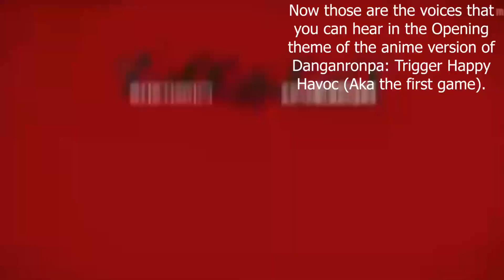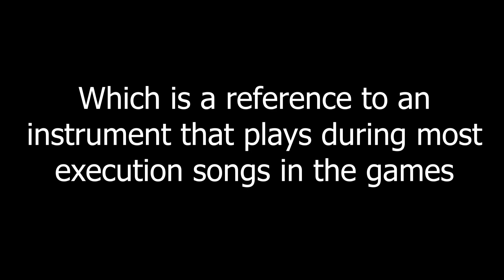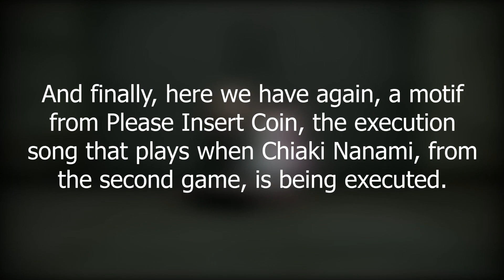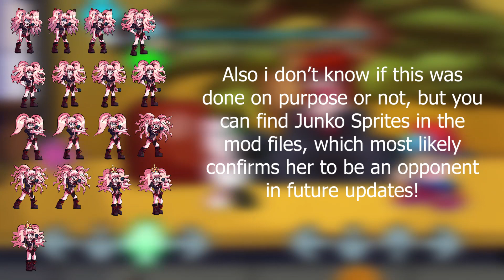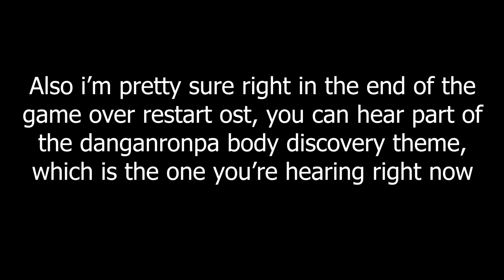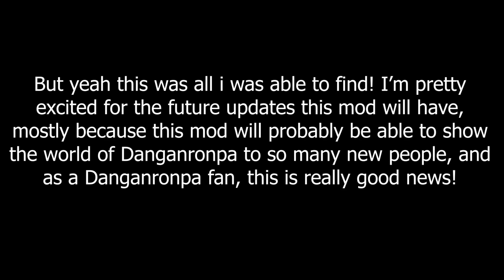All Danganronpa References/Motifs I Could Find In Dangan Funkin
So this new FNF mod came out, and since i love danganronpa and this was also made by a lovely friend, i decided to take a look at the mod and look at all possible references this demo has! You clearly need to check the mod out, here's the link of the mod
And here's the twitter page of the mod too in case you're interested

Oh yeah i missed one teaser, but i dont think it was that important to cover, plus i didnt have much to say about that, so you can check it out yourself

Point is, mod is great, much better than that other one, and it might become one of my favourite ones real soon!! Check it out, it's awesome.